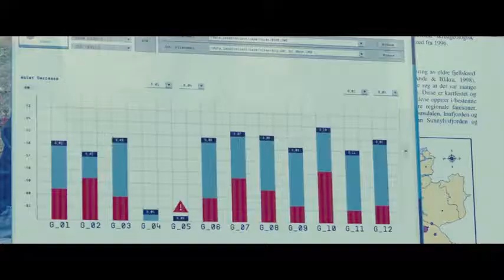The Wave (2015)-trailer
The Wave (2015)
Bølgen (original title)
R | 1h 45min | Action, Drama, Thriller | 28 August 2015 (Norway)

Although anticipated, no one is really ready when the mountain pass above the scenic, narrow Norwegian fjord Geiranger collapses and creates an 85-meter high violent tsunami. A geologist is one of those caught in the middle of it.
Director: Roar Uthaug
Writers: John Kåre Raake, Harald Rosenløw-Eeg
Stars: Kristoffer Joner, Ane Dahl Torp, Jonas Hoff Oftebro

Storyline

Based on the fact that mountain pass Åkneset, located in the Geiranger fjord in Norway, one day will fall out and create a violent tsunami of over 80 meters that will crush everything in its path before it hits land in Greenland. A geologist gets caught in the middle of it and a race against time begins. Written by Fredrik Rønningen